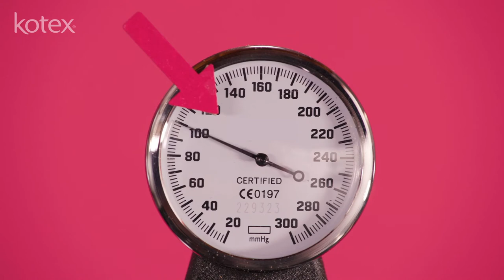Mesin Pengukur Tingkat Nyeri Menstruasi - Simone Giertz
Simone Giertz (TV Host, YouTuber, Robotic Enthusiast) membuat mesin pengukur tingkat nyeri menstruasi untuk menjelaskan proses luar biasa dari tubuh perempuan. Berkolaborasi dengan Kotex She Can Initiative, Simone mengajak kamu untuk lebih mengenal  proses menstruasi dengan gaya humoris dan edukatif yang menjadi ciri khasnya.